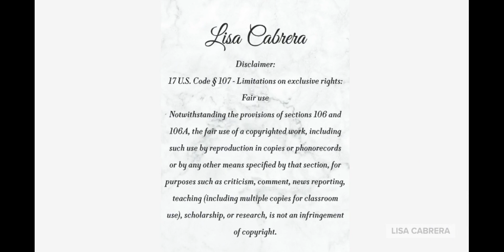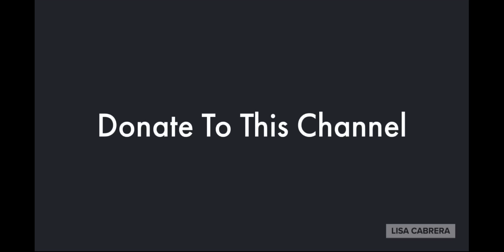Major US Sectors Are Dealing with Rising Cyberattacks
cyberattack cyber security course cybersecurity